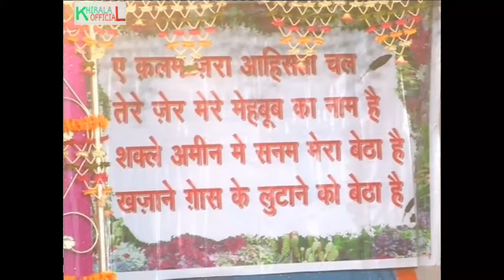[09]AAJ RANG HAI_QAWWALI URS SHARIF(05-01-2011) KHIRALA SHARIF